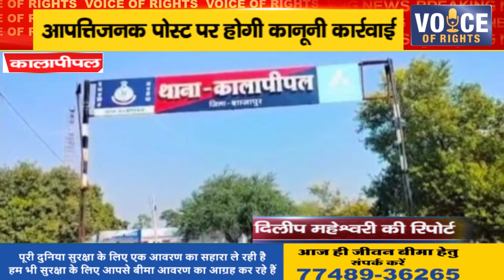कालापीपल ll आपत्तिजनक पोस्ट पर होगी कानूनी कार्रवाई